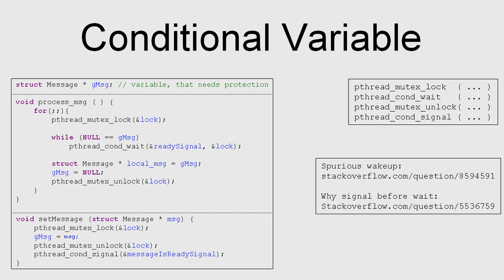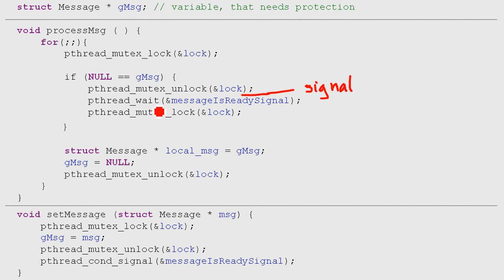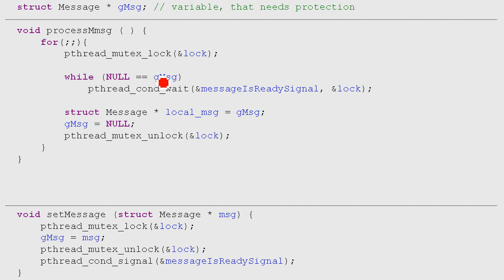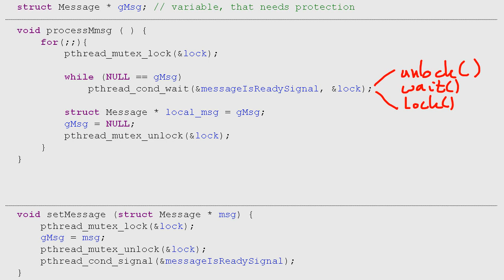Conditional Variable (Deutsch / German)